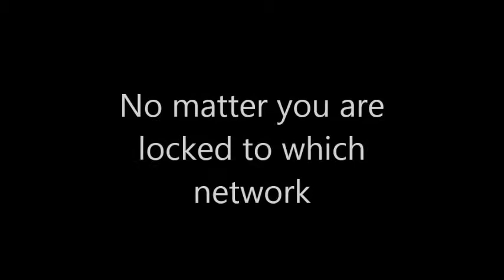FREE iPhone unlock for any baseband and iOS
This is for fun. Don't get this serious. :D This unlock works with any iPhone with latest baseband and iOS 6.x. iPhone 4, iPhone 4S and iPhone 5 quick unlock. baseband 4.12.01 unlock. No need any special skill or even a data cable. 100% free and working method. Guaranteed. Just watch the video for method.